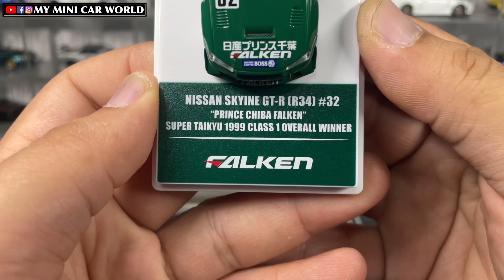『MY MINI CAR WORLD』UNBOXING INNO64 1/64 NISSAN SKYLINE GT-R (R34) # 32 “PRINCE CHIBA FALKEN"